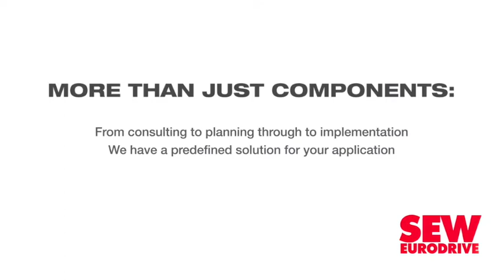Coalition unseating ANC as ruling party in future could 'paralyse' Parliament, consulting firm says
If a national coalition between opposition parties were to unseat the ruling African National Congress (ANC) in a future general election, it could result in a paralysed Parliament, which would be a “nightmare scenario” for the future stability of South Africa, executive consulting firm RiskRecon director Dr Petrus de Kock said at the launch of RiskRecon in Johannesburg on February 2.